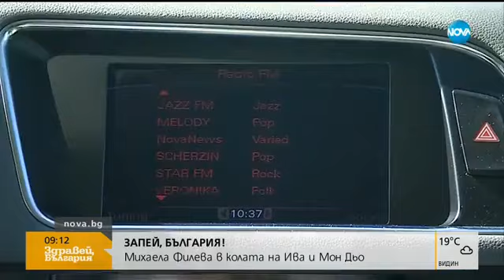„Запей, България” Михаела Филева в колата на Ива и Мон Дьо (13.09.2017г.)